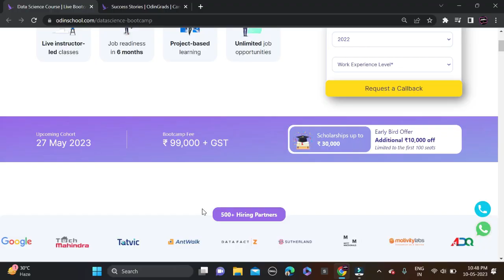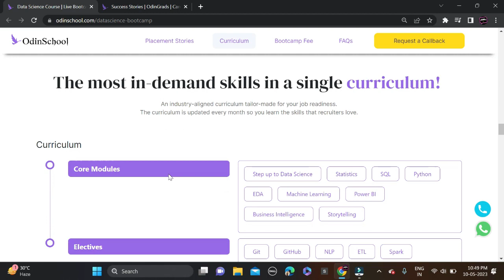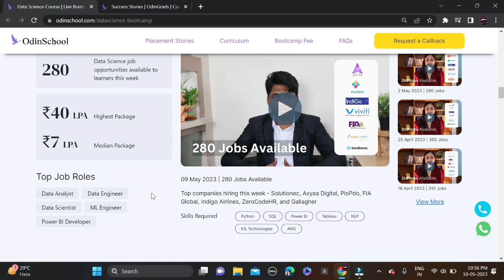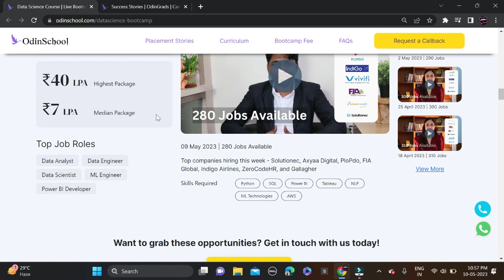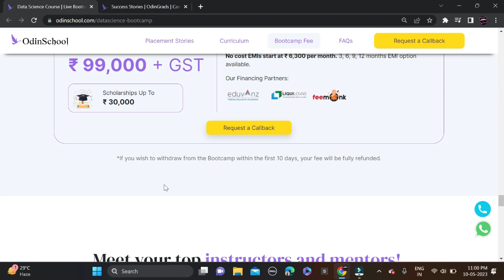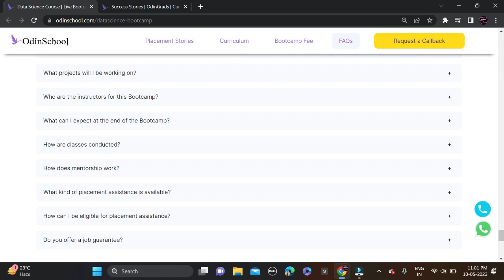Biggest Opportunity For All Students 🔥 Get 360° Placement Assistance in Data Science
📌Kickstart your career in Full Stack with OdinSchool's Bootcamp. Apply today!

Data science
In demand courses
restartyourcareer
Highest packages
data scientist
odin school
6 months live training
free courses
career upgrade
career relaunch
career change
career launch
placement
btech
degree
placement assistance
jobs